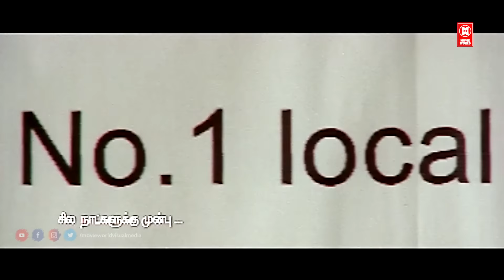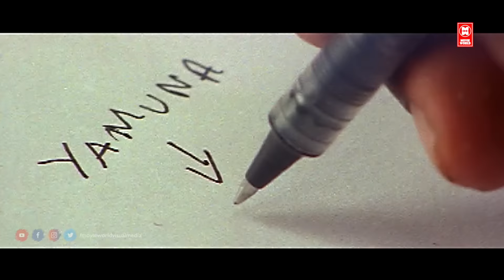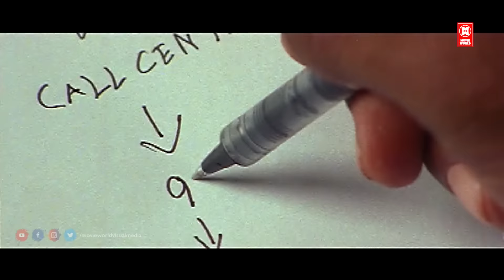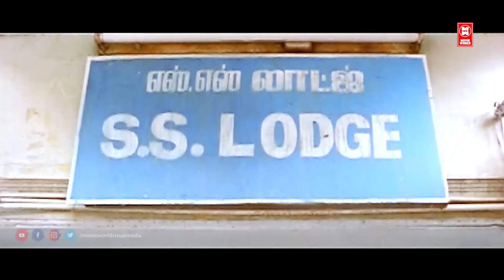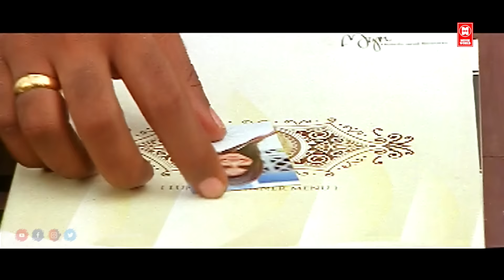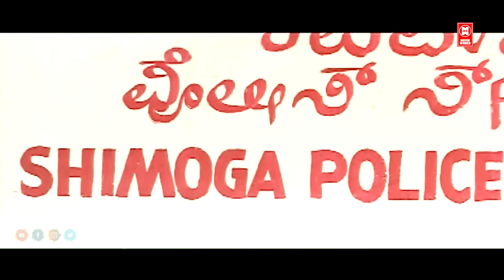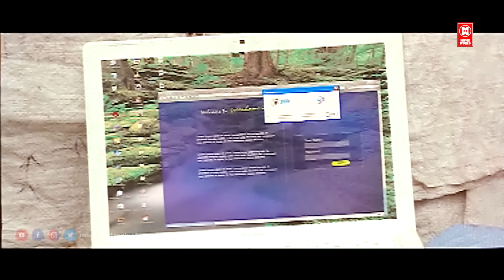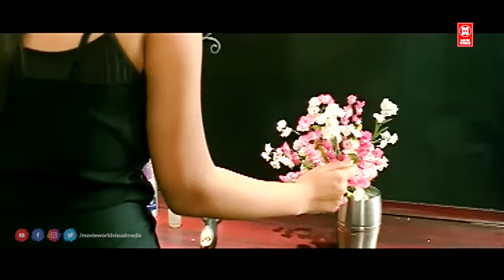South Indian Movies Dubbed In Hindi Full Movie | Apharan The War South Indian Action Thriller Movie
Apharan the War South Action Thriller Movie

Directed by : Kuzhanthai Velappan

Screenplay by : Kuzhanthai Velappan

Story by : Kuzhanthai Velappan

Starring : Dhruva, Shruti, Sampath Raj, Panchu Subbu

|| ANTI-PIRACY WARNING ||

*COPYRIGHT PROTECTED*